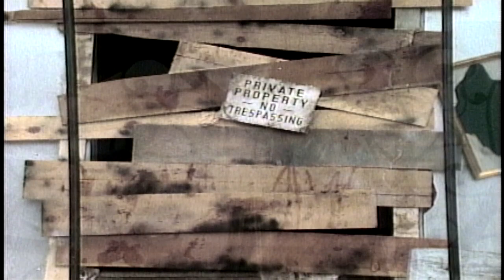How Soon We Forget - Colonel Abrams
How Soon We Forget by Colonel Abrams
Produced and Directed by Francis Delia